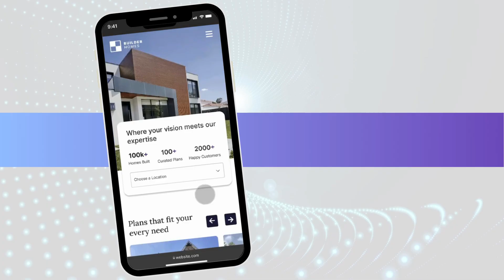🌟 Introducing: The Next Generation of Websites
We're excited to share a glimpse into the future of home builder websites. This video showcases a range of designs from elegant to bold, minimalist to tech. These aren't just websites—they're powerful tools designed to elevate your online presence.

What sets our websites apart:

•SEO, Mobile, and AI-friendly: Optimized for search engines, mobile devices, and emerging AI technologies.
•Visually Stunning: Inspired by world-class brands like Tesla, Apple, Google, and Nike. Designs that make a lasting impression
•Seamlessly Interactive: No more clunky i-frames. Streamlined journey for engaged and educated leads.
•Mobile-First Approach: Responsive design prioritizing the mobile experience. Looks great on tablets and desktops too

Stand Out in a Crowded Market

Our next-gen websites are designed to help you make a strong impression and connect with potential homebuyers in meaningful ways.

Ready to take your online presence to the next level? to learn more about how our cutting-edge website solutions can transform your digital strategy.

hashtag#newhomesales hashtag#newhomemarketing hashtag#homebuilding hashtag#homebuilderwebsites